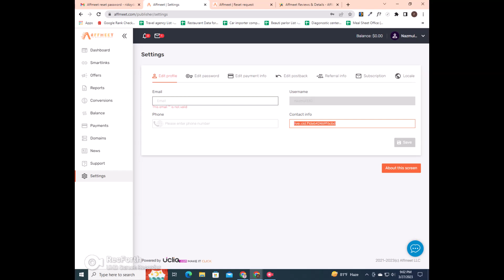Affmet account Sell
আমি ফ্রিলানসার তন্ময় , আপনাদের মাঝে দৈনন্দিন ফ্রিলানসিং আপডেট নিয়ে আসি ।  আজকের বিষয় :Affmet account Affpaying review.

Contact with me via

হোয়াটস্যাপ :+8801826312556